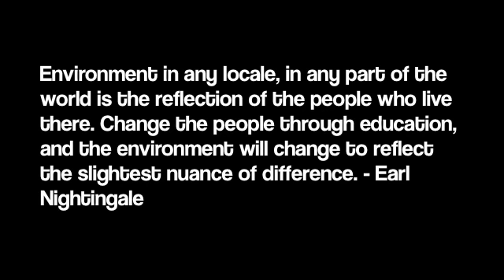Keys To Health: Key #2 Eat Summer Watermelon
Here I discuss the benefits of eating watermelon during the summer and throughout the year.

Inspirit Nutrition back again for another installment.
Give Yourself Permission To Live Your Dream